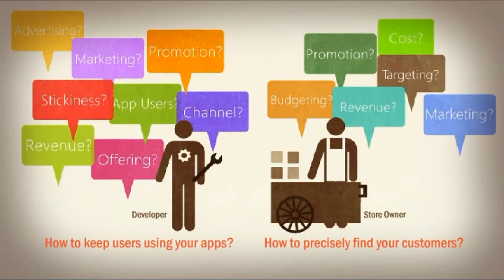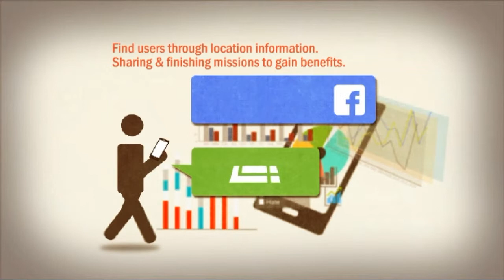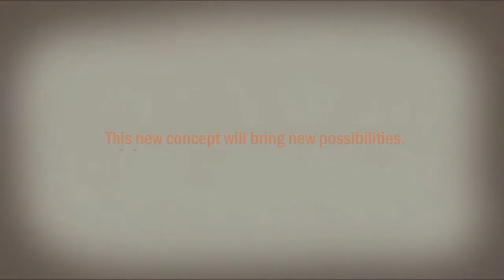FarEastone uses EaaS to connect Merchants, Developers, and Consumers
By embedding Sirqul into their offerings, FET enables all of the actors within their ecosystem to benefit by